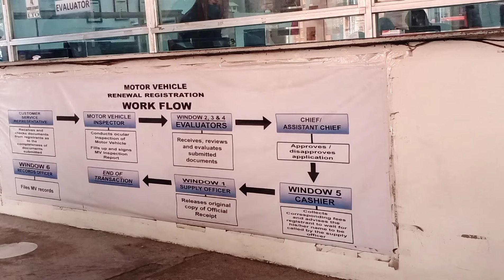How to renew motor vehicle registration 2022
if may questions kayo,
sasagutin ko sa comment box.

Musician: Rook1e